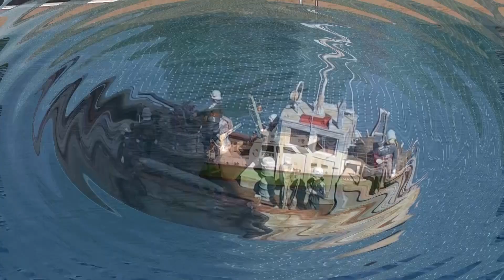Schaufahren in Weißenburg/Bayern am 22.09.2019